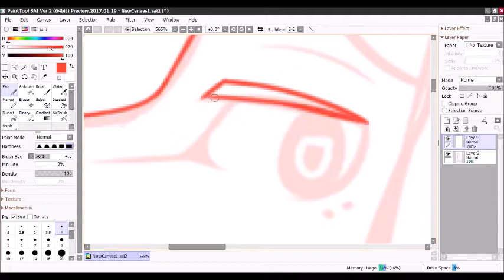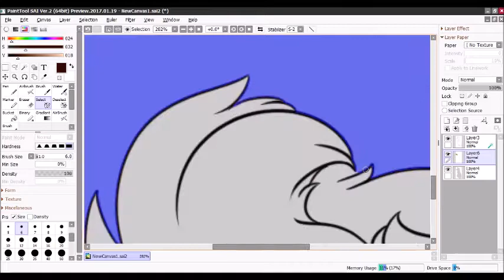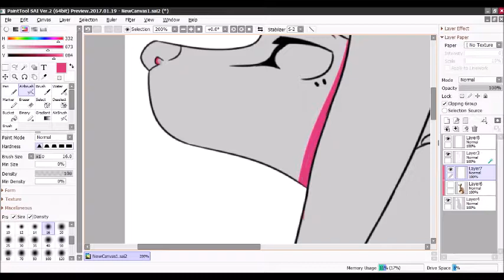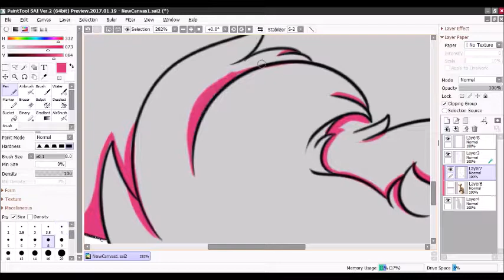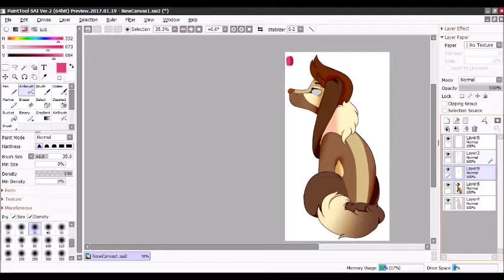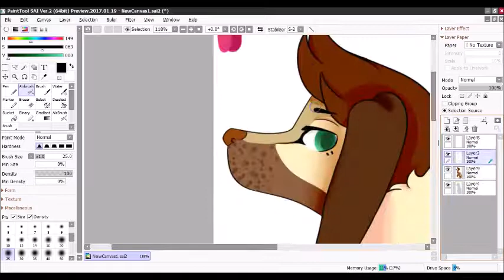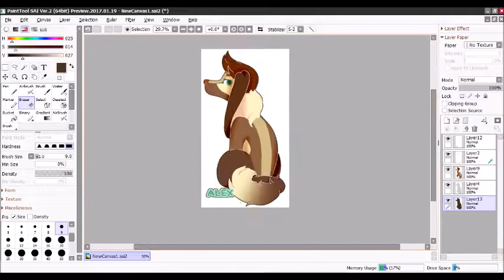Alexander Redesign- Speedpaint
CMA- Open Your Eyes